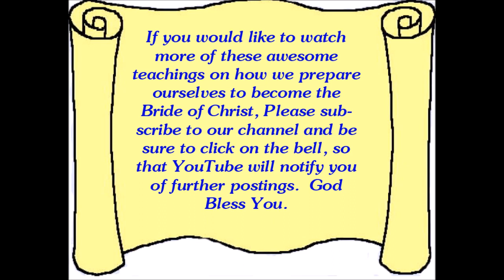Elijah The Double Portion Neville Johnson Nov 2018